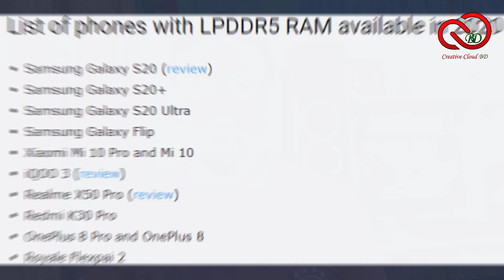LPDDR4X/LPDDR5X কি??😮ফোন কেনার সময় কোন ধরণের RAM দেখে কিনবেন || Creative Cloud BD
Hey guy's,
What's up everyone?? Hope you are well and healthy. 😊
Your supports really inspire us for creating daily videos. 😊
If you have any question, comment us...
For more known...
NB : [ ALL THE INFORMATION'S/IMAGES/PICTURES/MUSIC SHOWN IN THE VIDEO BELONGS TO THE RESPECTED OWNERS NOT ME. I AM NOT THE OWNER OF ANY PICTURES SHOWED IN THE VIDEO]